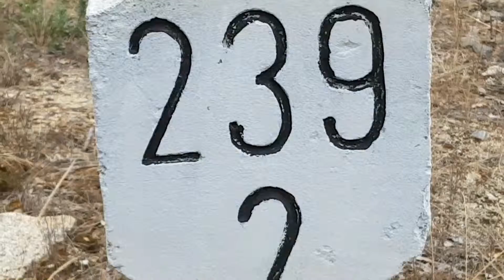Alvia destino Madrid.Gracias Maqui !!!